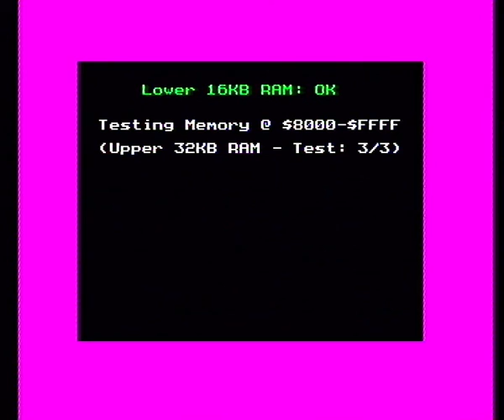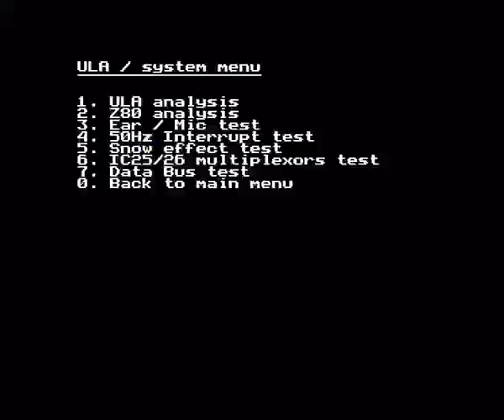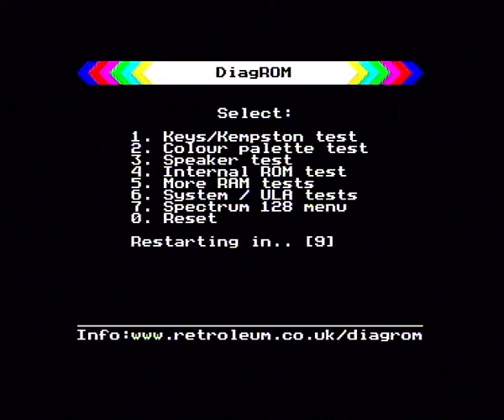SCLD replacement v3 & DiagROM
Testing Timmy with a brand new SCLD chip replacement.